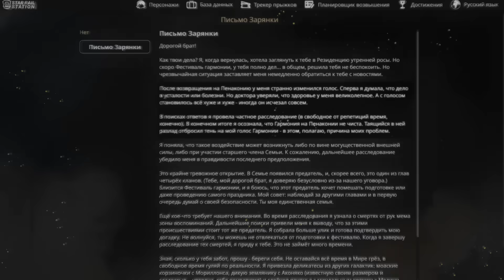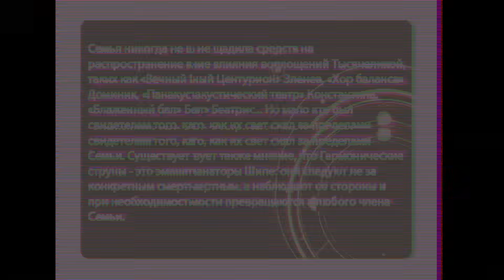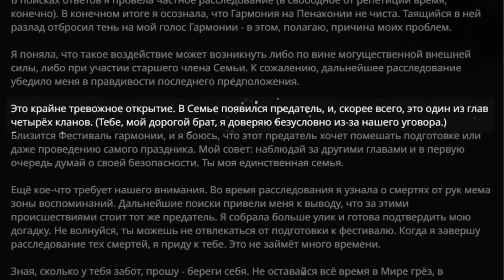Навалил шизы по поводу сюжета 2.2 [Honkai Star Rail]